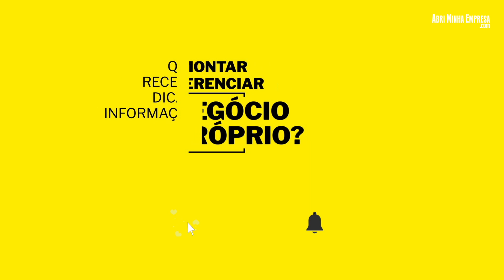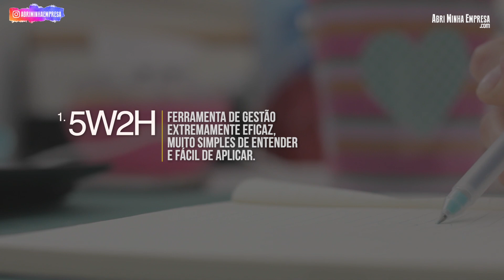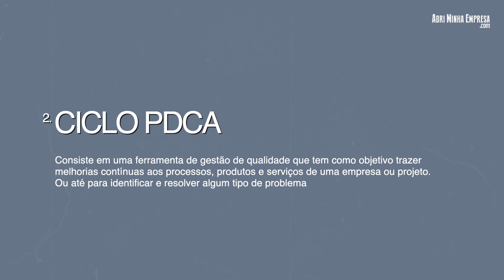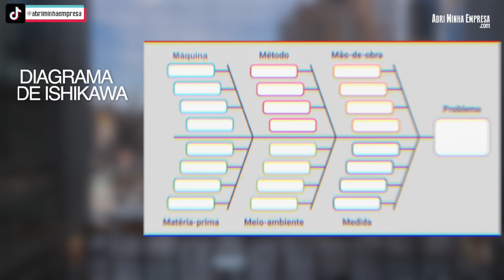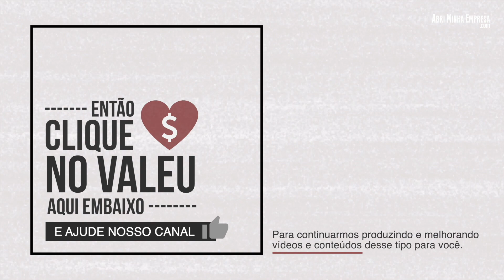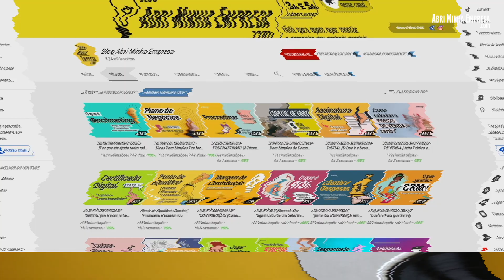TIPOS DE PLANO DE AÇÃO (3 Modelos Práticos para Te Inspirar E Turbinar Seu Plano)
O QUE VOCÊ VAI VER NESSE VÍDEO:
Tipos de Plano de Ação. Um plano de ação é uma ferramenta que ajuda muitos empreendedores, profissionais e empresas de todo tipo de porte.

Com certeza, quando bem trabalhado, organiza muito todos os processos e equipes, foca onde realmente importa, trazendo ótimos resultados.

Por isso, vamos mostrar aqui 3 tipos de plano de ação para ajudar tanto você quanto seu negócio a atingir todos os objetivos de maneira organizada, planejada e efetiva. Pode acreditar!